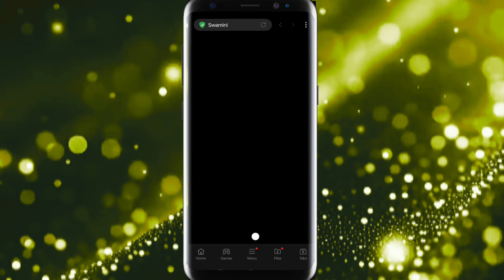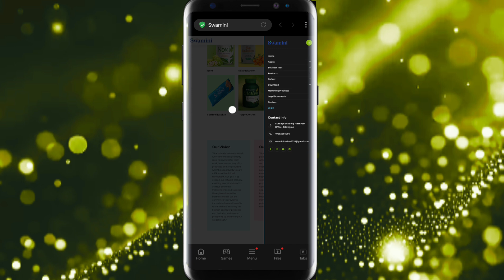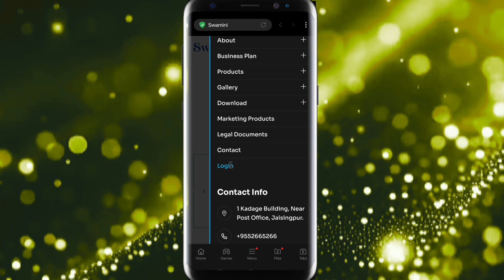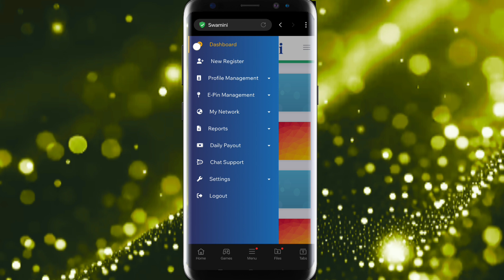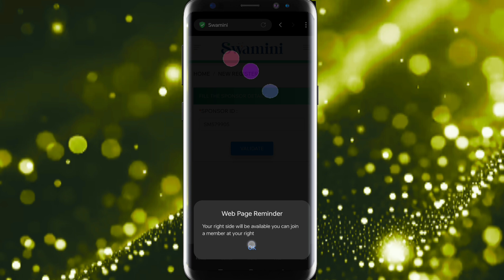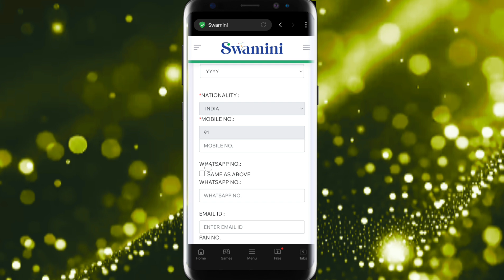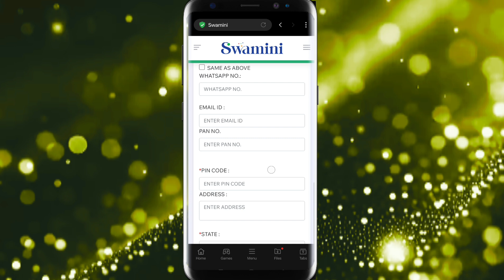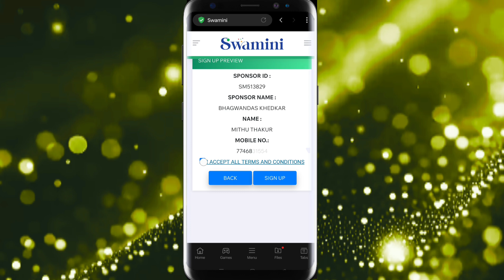Swamini life // में ID कैसे लगाए // स्वामिनी में ID लगाना हुवा ओर भी आसान // पिन कहा से लेते है जाने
Swamini life // में ID कैसे लगाए // स्वामिनी में ID लगाना हुवा ओर भी आसान // पिन कहा से ले जाने

uchi soch
Swaminee life marketing Full business Plan in Hindi.
Swaminee marketing
swamini life
swamini life private limited
swamini life private limited plan
swamini life business plan
swamini life private limited products
swamini life company
swamini life marketing
swamini life narad sahu
swamini life kya hai
swamini life private limited me id kaise banaye
 swamini marketing
Swamini life
Swamini life pvt ltd
swamini live business plan
swamini life plan
swami life
swamini live
www swamini marketing
swamini Life company
swamini life pvt ltd products
swamini marketing se Paisa kaise kamaye swamini company
swamini plan
marketing business plan
swamini live pvt ltd full business plan
swamini marketing earning
swamini marketing head office
swaminee life business plan
swaminee life full business plan
swaminee marketing
swaminee life marketing pvt ltd
swaminee life
swaminee marketing income
swaminee life business plan in hindi
swaminee life marketing
swaminee life full business plan in hindi swamini life private limited
swamini life marketing
swamini life marketing Pvt Ltd
Swaminee
Swamini
marketing
Best mlm plan
best mlm plan company
Swaminee life new update
plan Swaminee Life
Swamini life Marketing Login
Swamini Life product
Swamini life plan pdf
Swamini life app download
Swamini life documents
Swamini life Review